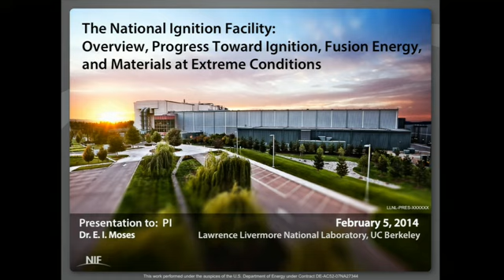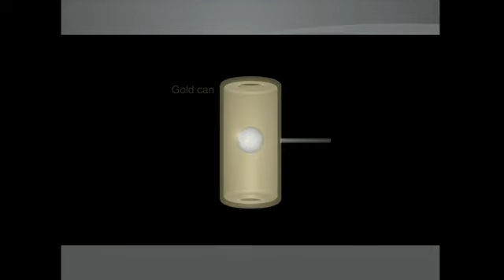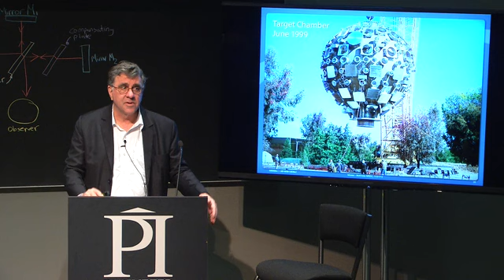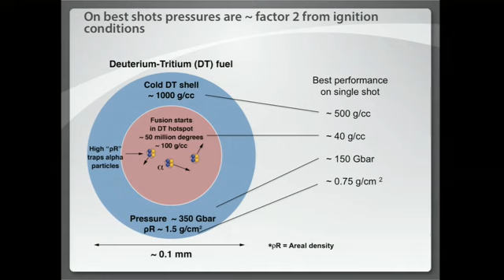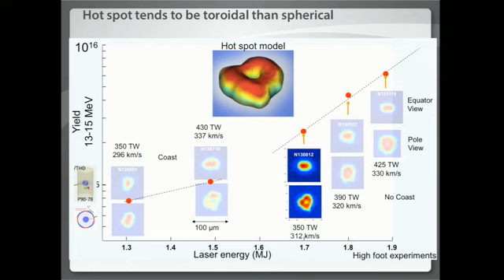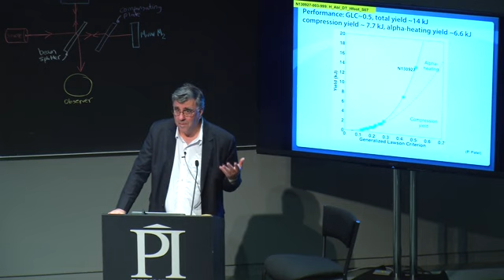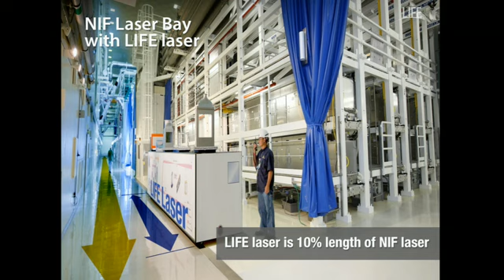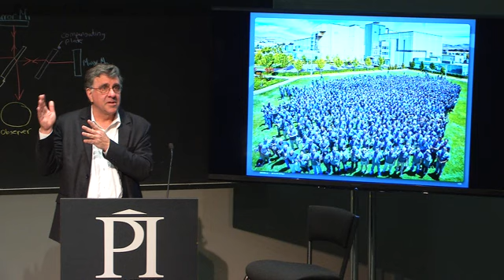NATIONAL IGNITION FACILITY PRESENTATION 2